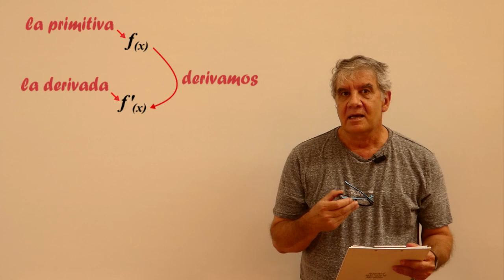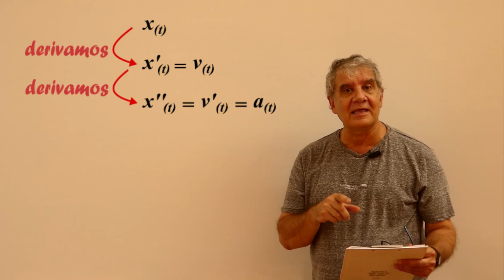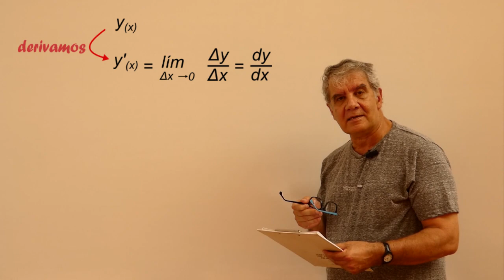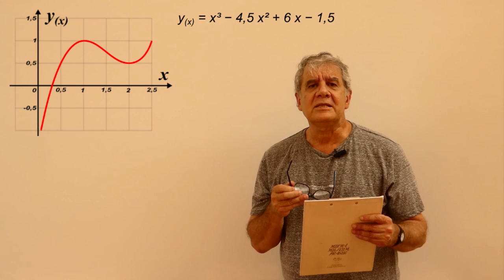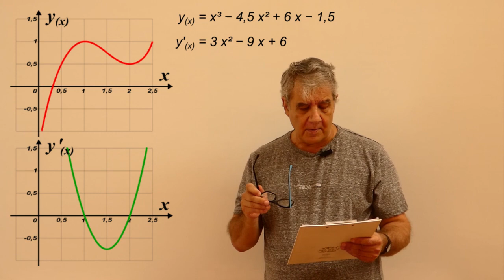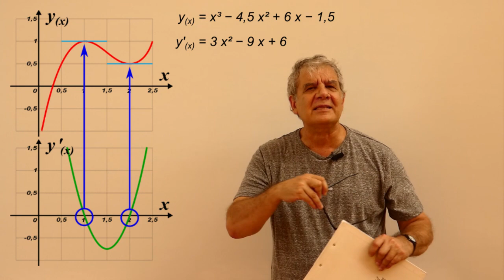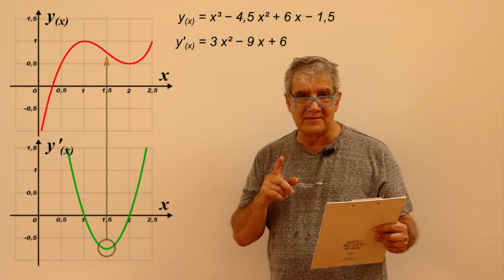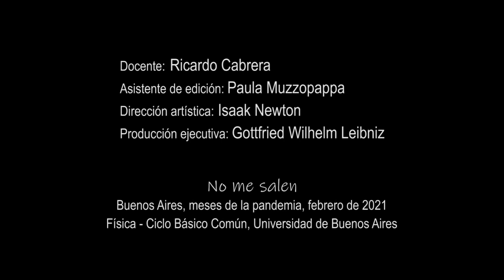Derivada (que describe cómo evoluciona una función)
Física, Análisis matemático, DERIVADA, cociente incremental. Nivel secundario y universitario. Complemento del curso de Biofísica del CBC, UBA. El contenido de este video se corresponde con la versión escrita disponible en: